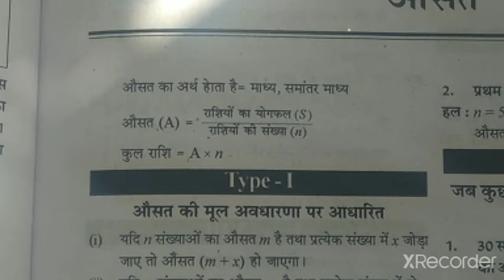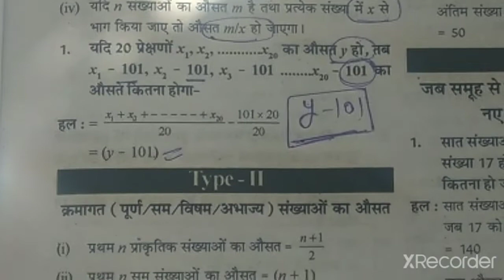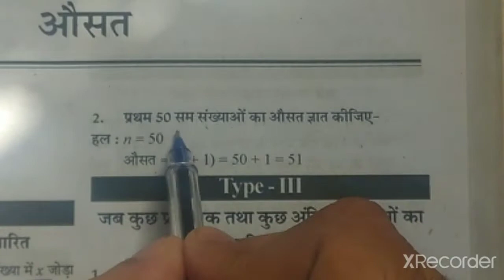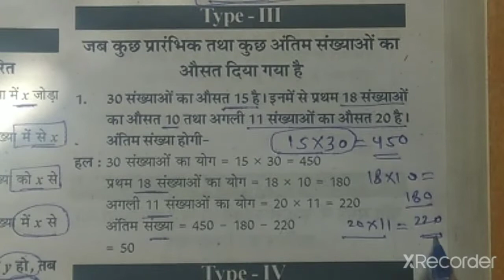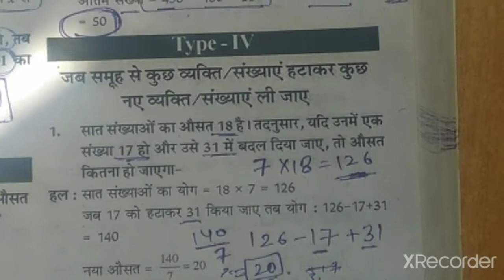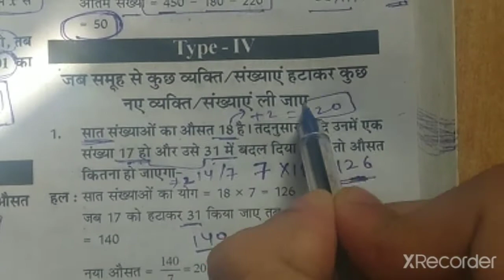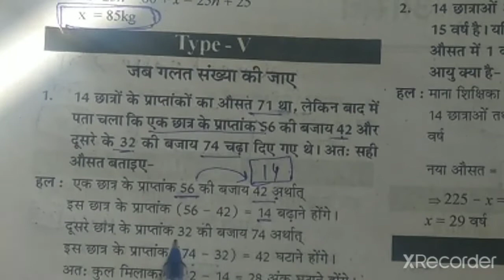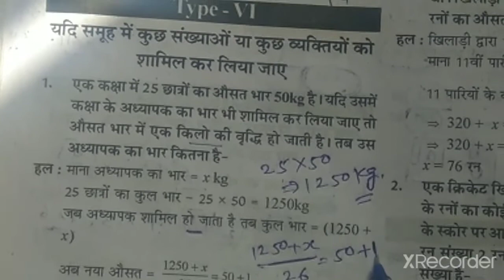Gram vikas adhikari average औसत important questions formula tricks gram sewak maths